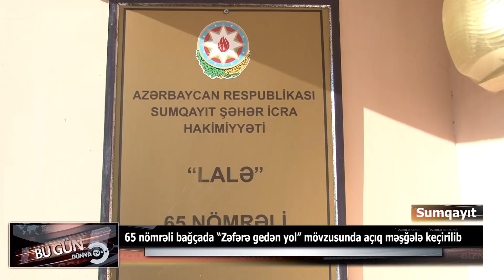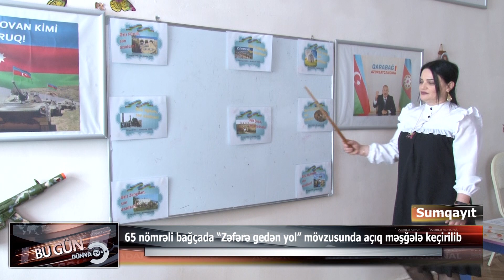Sumqayıt şəhər 65 nömrəli bağçada “Zəfərə gedən yol” mövzusunda açıq məşğələ keçirilib.18.02.2022